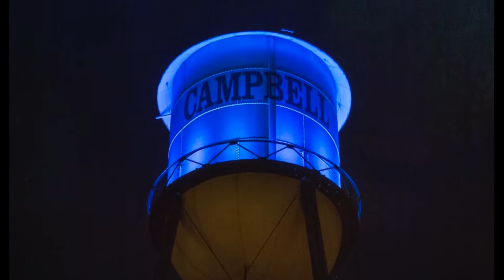National Night Out 2017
DescriNational Night Out is an annual community-building campaign that promotes police-community partnerships and neighborhood camaraderie to make our neighborhoods safer, more caring places to live. National Night Out enhances the relationship between neighbors and law enforcement while bringing back a true sense of community.
ption